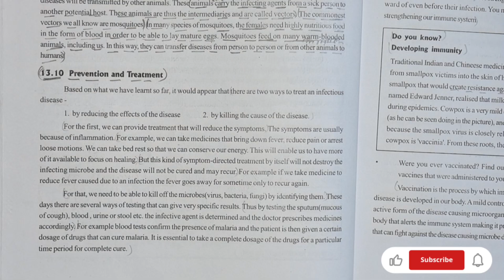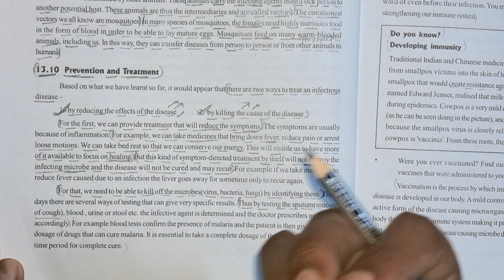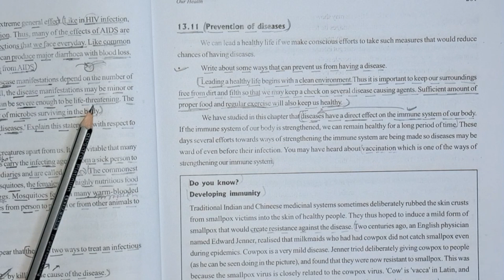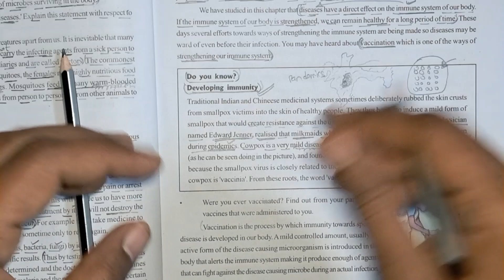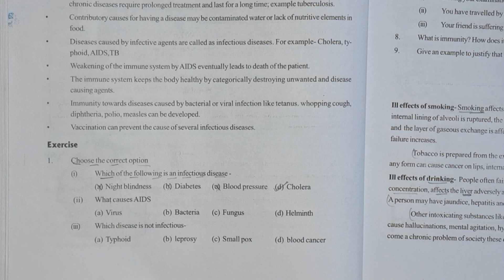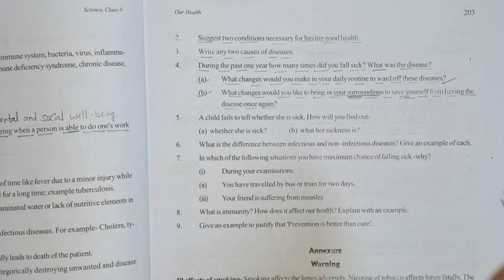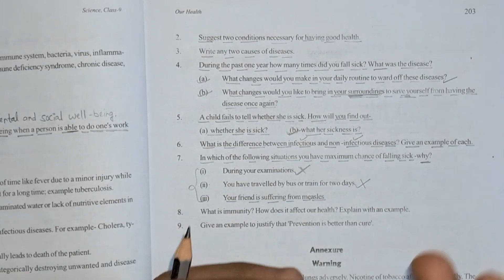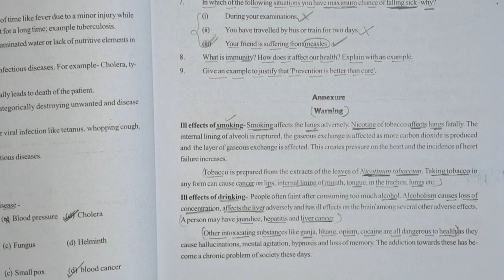Class 9 | Our Health | Part- 3 | Chapter 13 | Science | CG Board | English Medium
non-communicablediseases
T.B.

# coefficient
# exothermic